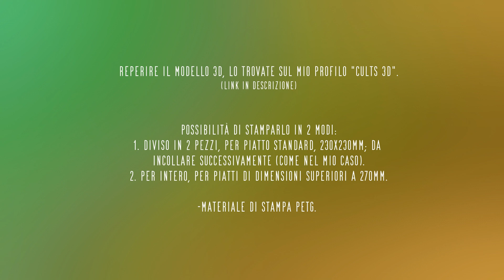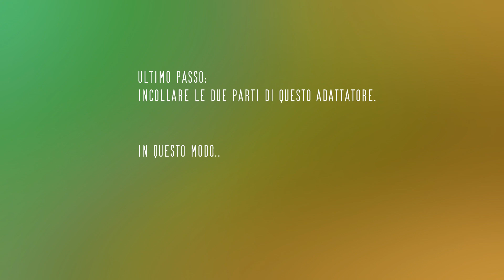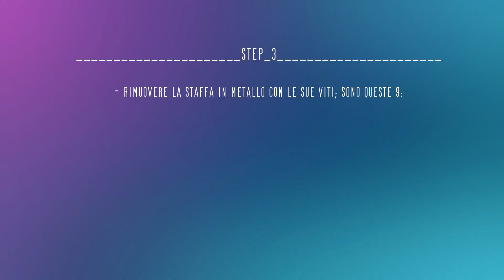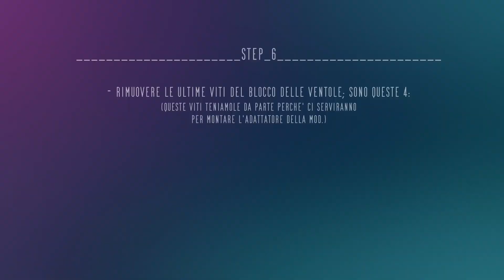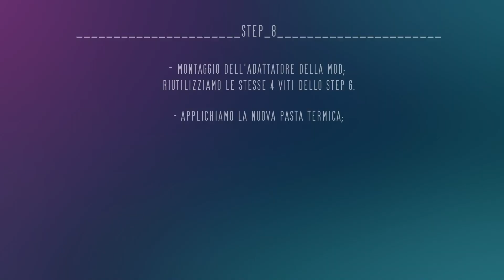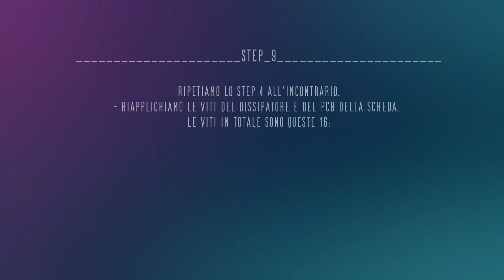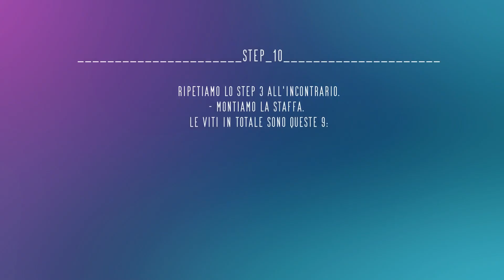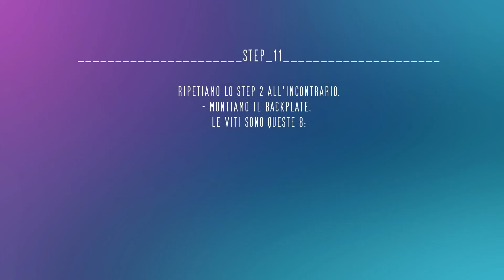GPU Deshroud Mod su AMD RX 6700 XT REFERENCE - Adattatore doppia ventola da 120mm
Ciao a tutti, in questo video vi faccio vedere come ho realizzato questa GPU Deshroud Mod sulla mia RX 6700 XT Reference.

Questo adattatore è stato realizzato appositamente per questo modello di GPU, ed è compatibile solo con quest'ultimo.
L'adattatore è pensato per ospitare 2 ventole da 120mm.

🌐 Altri materiali  utilizzati nel video:
 • Inserti filettati M3 lunghezza 4mm (x12 pz):

Se i link risultano inattvi potete cercare i materiali direttamente voi sullo store che preferite, scrivendo rispettivamente:
 - Inserti filettati M3 (selezionate poi lunghezza 4mm);
 - Viti M3 (selezionate poi lunghezza 28mm o 30mm);
 - Adattatore ventole GPU (e cercate uno simile a quello che ho usato nel video);

Capitoli:
00:00 Introduzione
01:30 Occorrente per questa Mod
01:41 Parte1 Adattatore
03:08 Parte2 Step 1
04:11 Step 2
04:48 Step 3
06:06 Step 4
07:20 Step 5
07:45 Step 6
08:49 Step 7
09:09 Step 8
10:17 Step 9
11:37 Step 10
12:30 Step 11
13:02 Step 12
15:19 Parte2 Fine Installazione